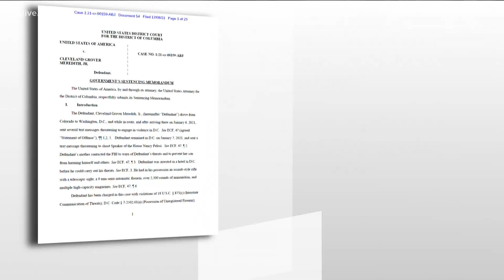First Georgia defendant sentenced for Capitol insurrection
Court record show he brought guns and thousands of rounds of ammo with him.